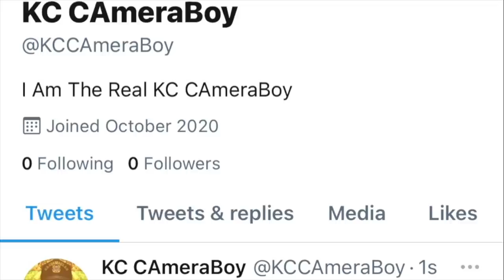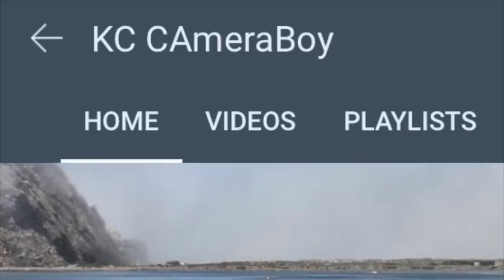Stalked & Harassed, Tyrant Couldn't Resist To Show His True Colors To Us-1st Amendment Audit